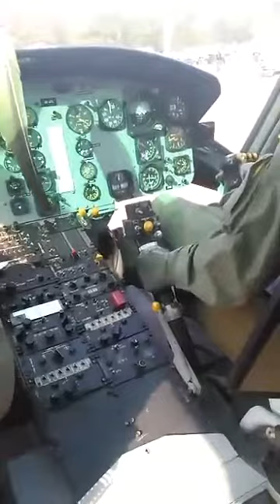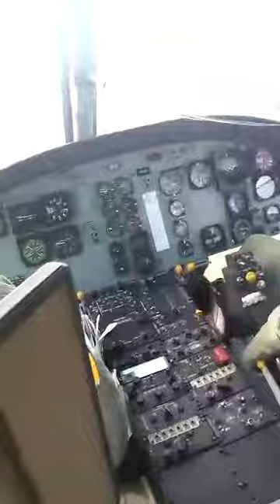The Duck takes off at a Military Show